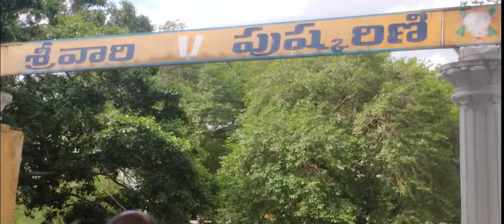పెంచల కోన యాత్ర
A Beautiful aerial view of Sri Penusila Lakshmi Narasimha Swamy Temple, Penchalakona, Rapur Mandal,  Nellore District